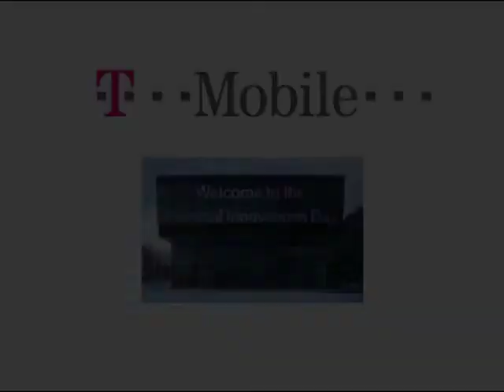Internationale Konferenz T-Mobil/ Deutsche Telekom AG